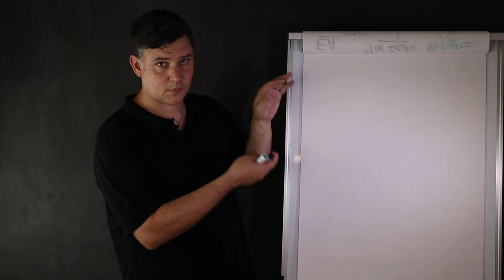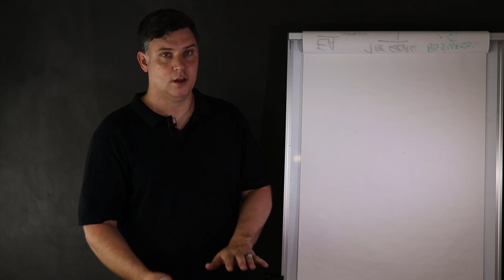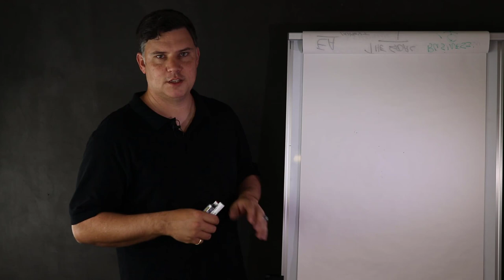#1 - Building Enterprise Architecture Skills with Tools and Techniques - Introduction